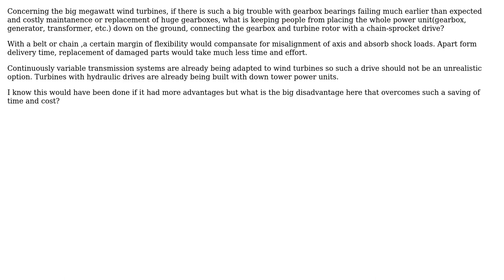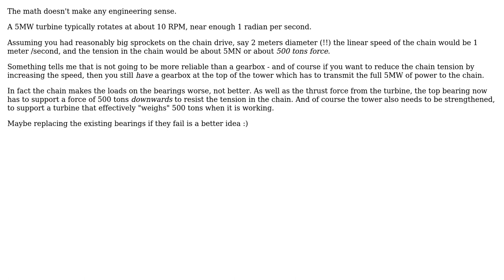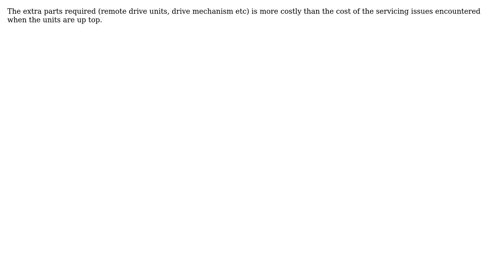Engineering: Wind turbines with down tower power units. Why aren't they more common?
With thanks & praise to God, and with thanks to the many people who have made this project possible! | Content (except music & images) licensed under CC BY-SA | Music | Images & others | With thanks to user Xynon user Solar Mike user Flyto user blacksmith37 user alephzero and the Stack Exchange Network Trademarks are property of their respective owners. You are responsible for your own actions.